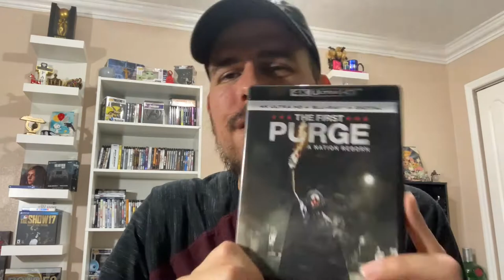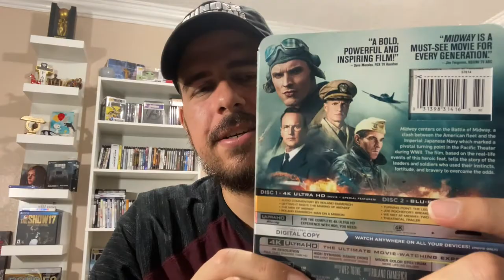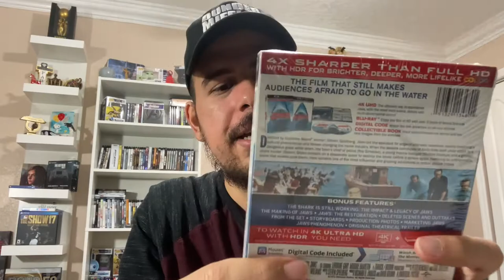Best Buy 4k BLURAY update | Bluray Tuesday 10/20/20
PSN: LexxExpress
Xbox One: Lexx Express